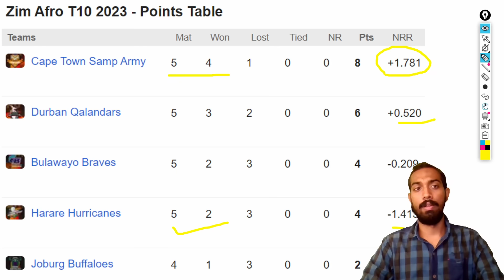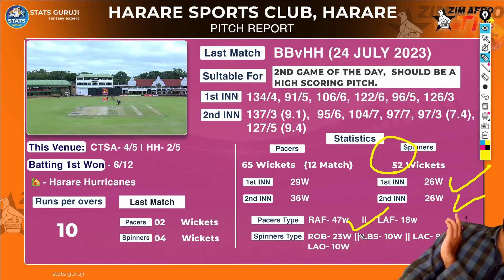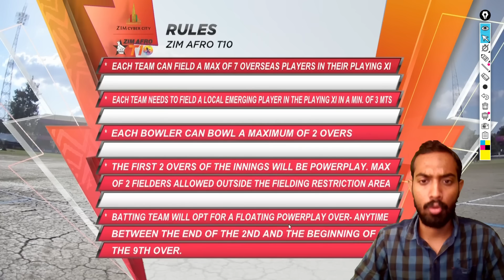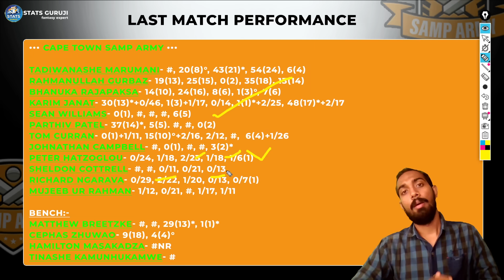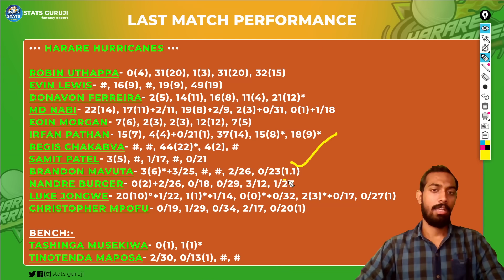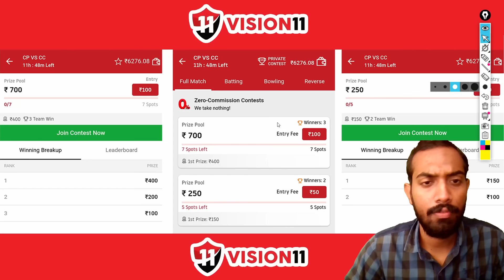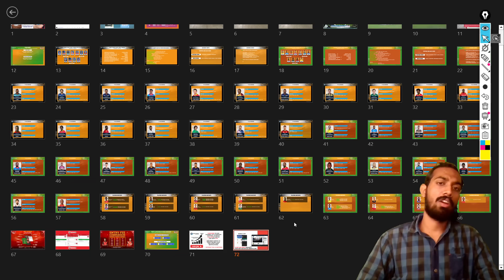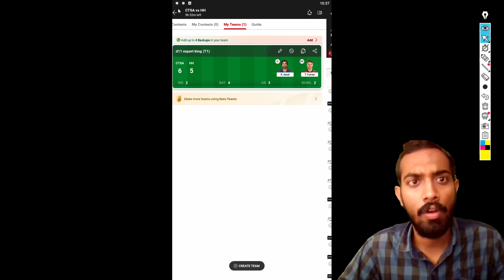CTSA vs HH Dream11, CTSA vs HH Dream11 Prediction, Cape Town Samp Army vs Harare Hurricanes, ZimAfro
JBL vs DB pitch report
Harare Sports Club, Harare
Harare Sports Club, Harare Pitch Report
Harare Sports Club Pitch Report
Harare Pitch Report
CTSA vs DB dream11 team today
CTSA vs DB today match pitch report
CTSA vs DB dream11 prediction today match
CTSA vs DB today match prediction
CTSA vs DB 2023
CTSA vs DB 2023 highlights
CTSA vs DB dream11 analysis
CTSA vs DB best dream11 team
CTSA vs DB dream11 team prediction
CTSA vs DB playing 11
CTSA vs DB 2023 playing 11
CTSA vs DB T20 blast playing 11
CTSA vs DB head to head
CTSA vs DB live score
CTSA vs DB live match
CTSA vs DB
CTSA vs DB match prediction
CTSA vs DB head to head record
CTSA vs DB last match scorecard
CTSA vs DB Live
CTSA vs DB playing 11 2023
CTSA vs DB highlights
CTSA vs DB playing11 2023
CTSA vs DB dream11 Team prediction preview
Cape Town Samp Army vs Durban Qalandars
Cape Town Samp Army vs Durban Qalandars Dream11 Prediction
Cape Town Samp Army vs Durban Qalandars Prediction
Cape Town Samp Army vs Durban Qalandars 2023
Cape Town Samp Army vs Durban Qalandars Live
Cape Town Samp Army vs Durban Qalandars Live Stream
Cape Town Samp Army vs Durban Qalandars Match Prediction
Cape Town Samp Army vs Durban Qalandars Highlights

zim afro t10 league 2023,zim afro t10 2023,zim afro t10,zim afro t10 league,zim afro t10 players,zim afro t10 teams,zim afro t10 league squad,zim afro t10 league 2023 all team full squad
zim afro t10 league,zimbabwe t10 league,lahore qalandars,durban qalandars,zim afro t10 league start date,zim afro t10 league 2023 all team squad,zim afro t10 2023 schedule,new cricket league 2021,biggest party in sport

1. This analysis is based on my

2. Dream11 takes great care to comply with all central and state legislation in India to ensure that  users are fully protected. Every contest on the platform is carefully designed to comply with applicable statutes and regulations in India.